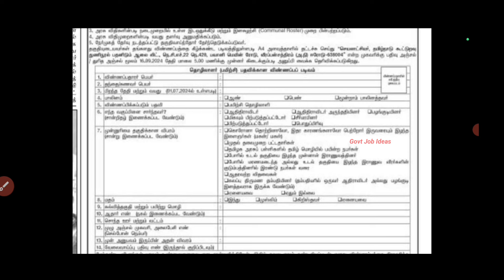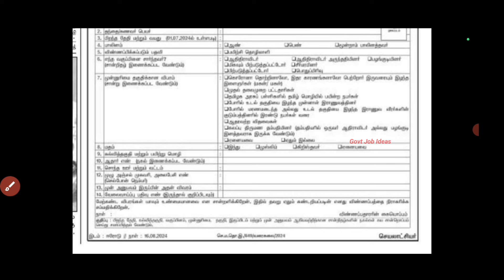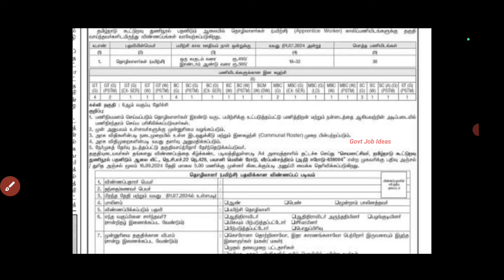🎯No Exam |💯💯Tamil Nadu Cooperative Department Job | 8th Pass | Freshers | Government Job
Tamil Nadu Cooperative Department Job..